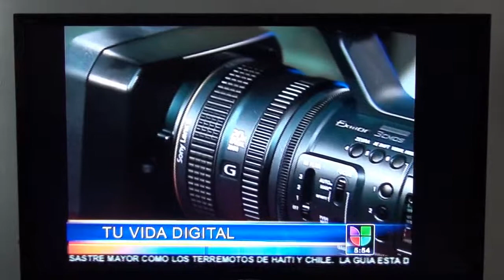Tu Vida Digital Univision Jose Ulloa & Sony Jose Lopez 3-26-10.wmv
Tu Vida Digital (Your Digital Life) Hispanic Market technology segment presented by Jose Ulloa "The Latino Cyber Guy" allong with Jose Julian Lopez from Sony Electronics highlighting the Sony HDR-AX2000 on Univision KMEX Channel 34 Los Angeles, CA. wich aired on 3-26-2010.